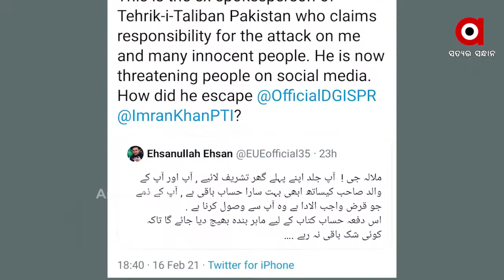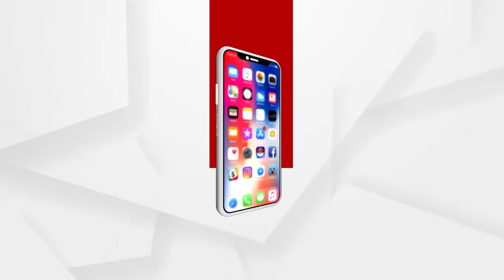ନୋବେଲ ବିଜେତା ମଲାଲାଙ୍କୁ ହତ୍ୟା ଧମକ...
ନୋବେଲ ବିଜେତା ମଲାଲାଙ୍କୁ ହତ୍ୟା ଧମକ. ଟ୍ବିଟ କରି ଏପରି ଧମକ ଦେଇଛି ତାଲିବାନୀ ଆତଙ୍କୀ.
ଏହା ପରେ ପାକିସ୍ଥାନ ସରକାରଙ୍କ ବେପରୁଆ ନିତୀ ଉପରେ ପ୍ରଶ୍ନ କରିଛନ୍ତି ମଲାଲା ୟୁସୁଫ.